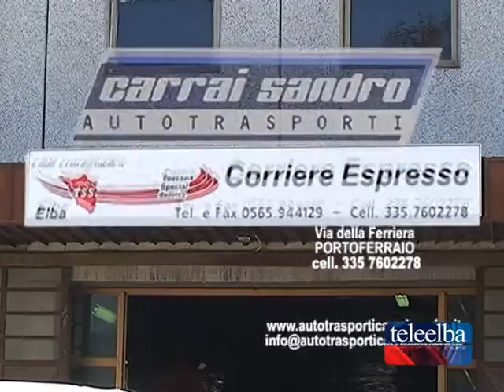Serata Rotary, Biagini: "L'Elba deve fare i conti con il mercato globale"